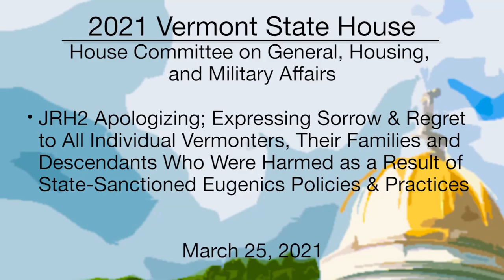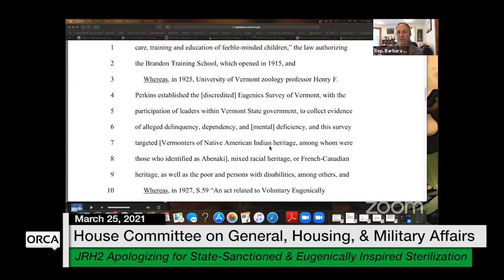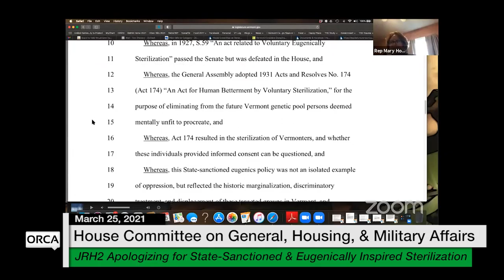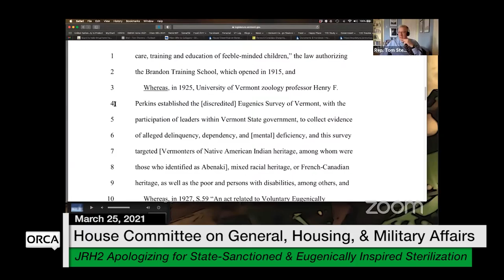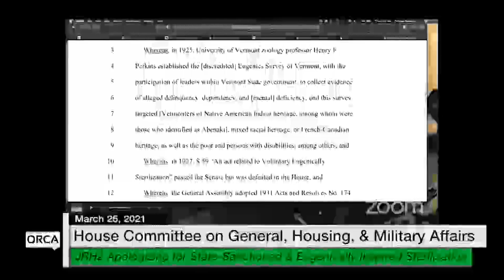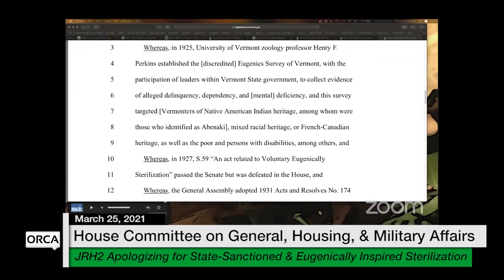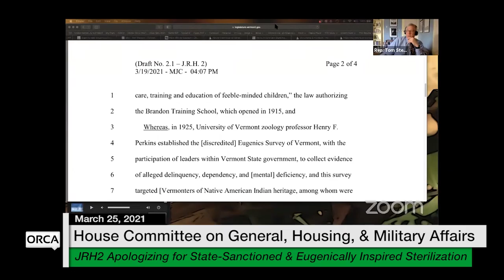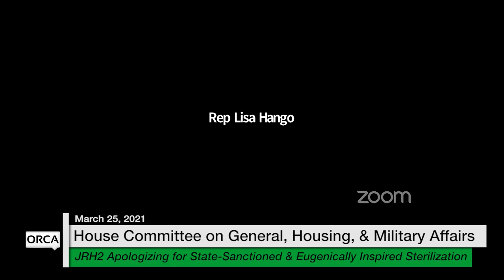Vermont State House - JRH2 3/25/2021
JRH2 Apologizing; Expressing Sorrow & Regret to All Individual Vermonters, Their Families and Descendants Who Were Harmed as a Result of State-Sanctioned Eugenics Policies & Practices